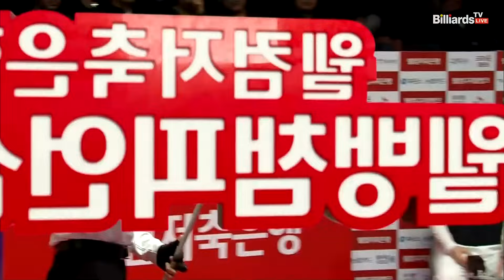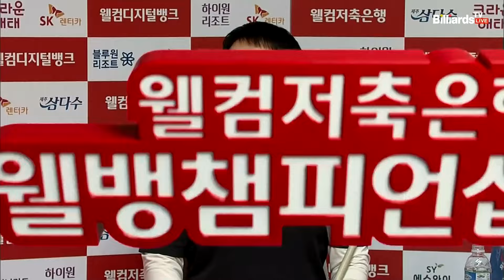[준결승]임성균vs김병호 1세트[웰컴저축은행 웰뱅PBA챔피언십]